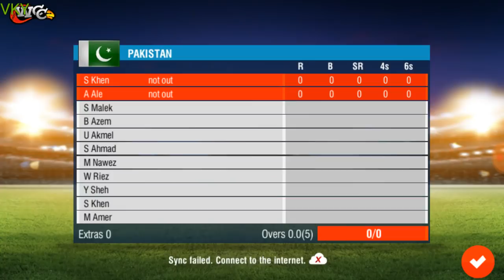Wcc2 New Update V 2.8.3.2 Full Review | Wicketkeeper With Helmet, League tournament, New Animation